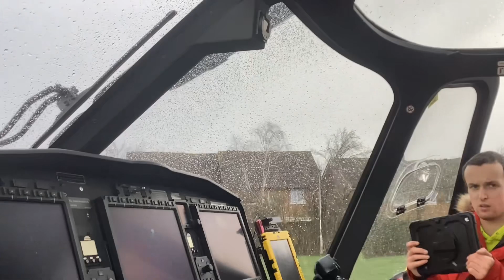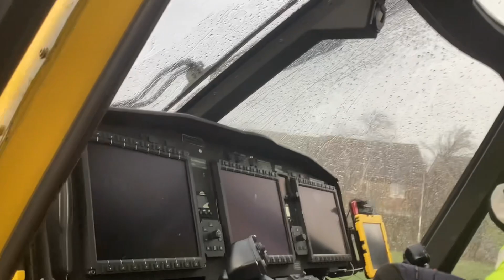(HLE10) Dorset & Somerset Air Ambulance AW169 (G-DSAA) taking off from Muscliff Park (31/12/2023)